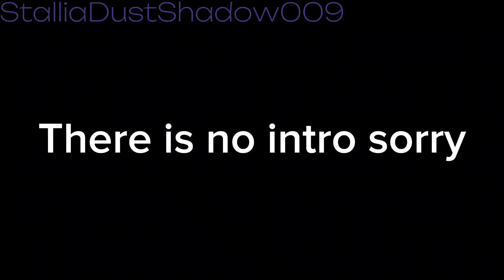New emotion: Nervously|Inside out animation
Unfortunately there is no intro, it also mind be animation memes in begin intro

Using:
Capcut
Flipaclip